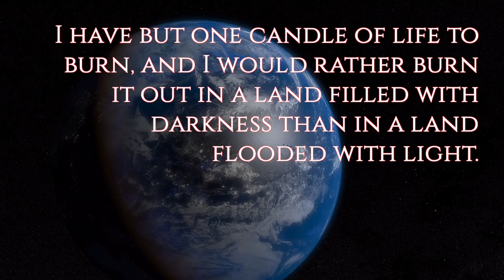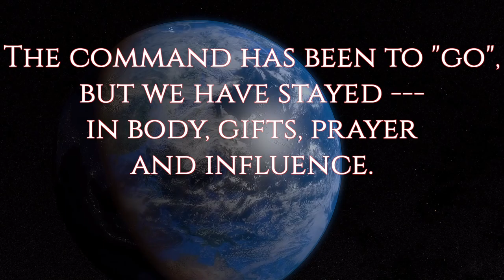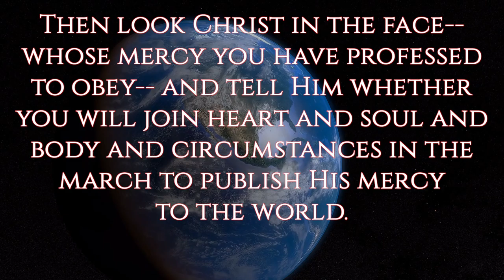The Heart of Missions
C.T. Studd, William Booth, Robert Moffat, David Davidson, Oswald J. Smith, John Falconer, Robert Savage, Amy Carmichael, Bob Pierce, Mike Stachura, J. Hudson Taylor,